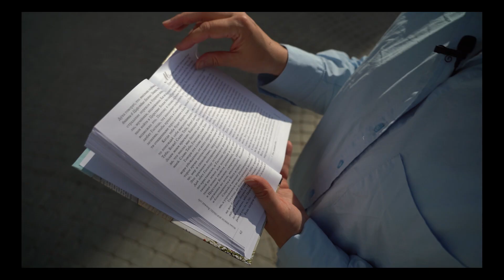«Человеку необходимо для спасения терпеть скорби». Игумен Никон (Воробьев)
«Как Он столь возлюбивший грешного, падшего человека оставит его без Своего Промышления, без помощи в нужде, в скорби, в опасности? Никогда этого не может быть! Психика человека такова, что ему необходимо для спасения терпеть скорби. Поэтому Господь и попускает их, несмотря на Свою любовь к человеку. Но не попускает сверх сил. Затем, в скорбях скрыты радость и любовь к Богу, если скорби принимаем и терпим без ропота с благодарностью. Без скорбей человек не смирится, не покается глубоко, не стяжет любви к Богу».

Отрывок из книги «Внимай себе. Письма о духовной жизни» игумена Никона (Воробьева) читает народная артистка России Олеся Железняк.